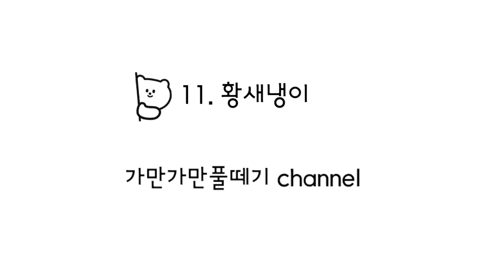11. [황새냉이] 그대에게 바친다 ㅋ 황새냉이 꽃말처럼 효능을 바칠라나 ☝